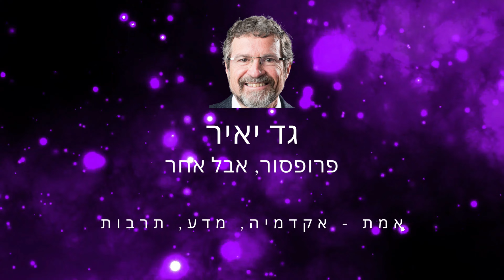הפרדת הרשויות, שיעור מאמריקה: על טראומה שאולי תגיע גם אלינו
הדמוקרטיה והפרדת הרשויות החלו בטראומה של דיקטטורה. כדי להבטיח שלעולם לא ישלטו בהם שנית, האמריקנים יישמו את רעיון הפרדת הרשויות. ולמרות מאמצים של שליטים אמריקנים לנצל את מעמדם כאומר דיקטטים, הפרדת הרשויות הבטיחה לאזרחים זכויות וחירויות. הנה מה שיקרה אצלנו אם הרפורמה של הממשלה תצליח. כי זו או דיקטטורה, או דמוקרטיה. אין שביל זהב, הרצוג. לומדים אזרחות? הקשיבו וראו...